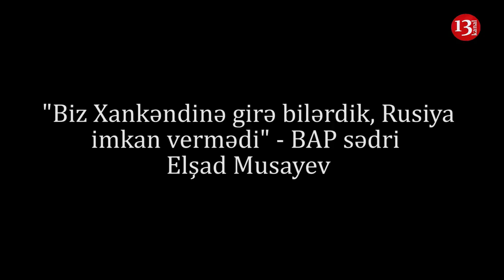"Rusiya artıq Qarabağa girmişdi, razılıq verməsəydik ordunun davamı gələcəkdi"-ELŞAD MUSAYEV